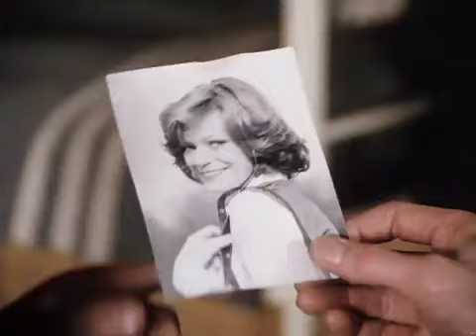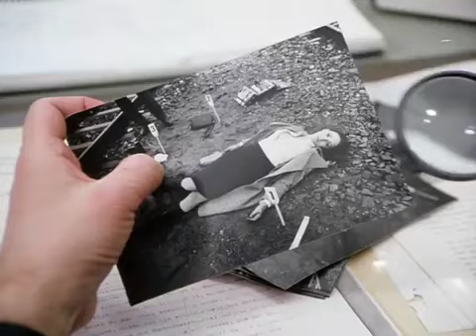Derrick 5: TOD AM BAHNGLEIS (Staffel 2, Folge 5)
Erstausstrahlung:  9. Feb. 1975
Regie: Alfred Weidenmann

Schon zum dritten Mal wurde an einer S-Bahnstrecke eine Frauenleiche gefunden. Derrick wird den Verdacht nicht los, dass der sympathische Gleisbauer Hugo Hase etwas mit der Sache zu tun hat. Er versucht, dem Täter eine Falle zu stellen...

Darsteller:
Horst Tappert (Oberinspektor Derrick)
Fritz Wepper (Inspektor Klein)
Peter Kuiper (Hugo Hase)
Günter Strack (Herr Greiser)
Mascha Gonska (Hannelore Greiser)
Arthur Brauss (Hamann)
Franz Morak (Korkes)
Ulli Kinalzik (Lumann)
Rinaldo Talamonti (Emilio)
Gerhard Lippert (Herr Heller)
Christine Buchegger (Maria Heller)
Erica Schramm (Frau Hase)
Claudia Rieschel (Marianne Docke)
Wolfgang Spier (Dr. Zimmermann)
Franz Muxeneder (Stationsvorsteher)
Hans Hermann-Schaufuss (Herr Meringer)
Günther Stoll (Kriminalbeamter Schröder)
Hermann Lenschau (Kriminalrat Harder)
Eleonore Weisgerber (Junge Dirne)
Gaby Fischer (Spielerin)
Andreas Schnoor (Spieler)
Alexander Radszun (Spieler)
Dietrich Thoms
Helmut Alimonta
Knut Reschke
Günther Becker
und andere

Produktionsstab:
Titelmusik: Les Humphries
Kamera: Manfred Ensinger & Jürgen Schoenemann
Ton: Günther Stadelmann
Schnitt: Werner Preuss
Regie-Assistenz: Ilona Juranyi
Aufnahmeleitung: Hartmut Koldewey & Oliver Hengst
Bauten: Wolf Englert & Götz Weidner
Produktionsleitung: Klaus Stapenhorst
Herstellungsleitung: Gustl Gotzler
Redaktion: Hans Peter Renfranz
Produzent: Helmut Ringelmann